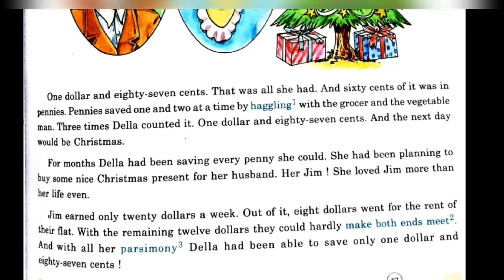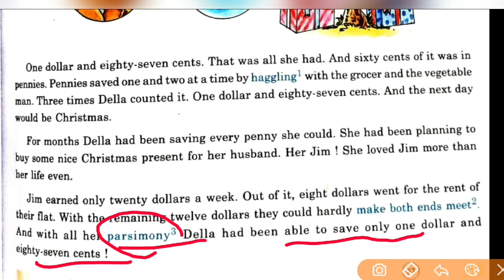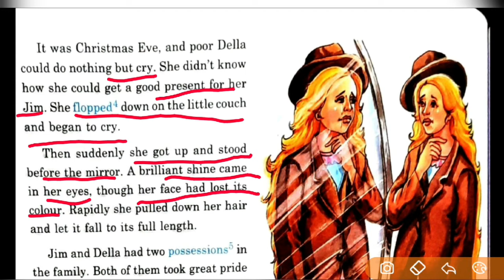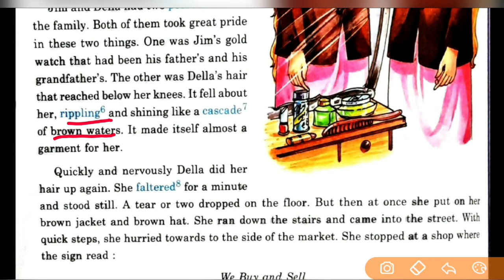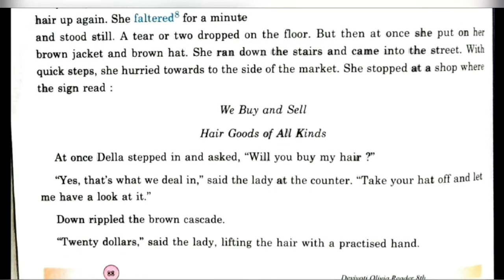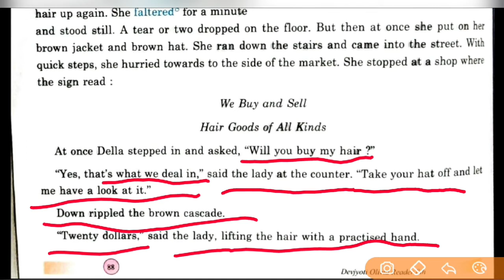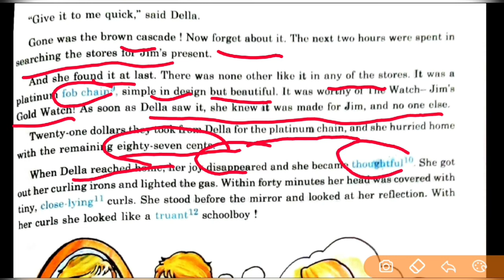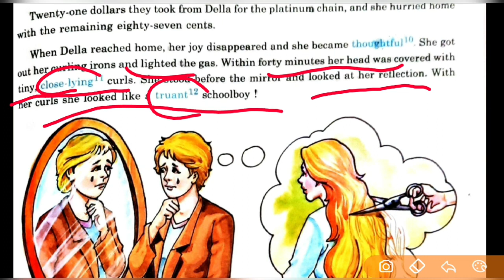Christmas Gift - Class 8th - Chapter 13 - Olivia English - Line to Line Explanation - Part 1